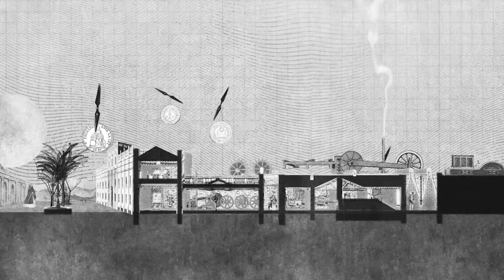MONEDA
Difusión de avances y hallazgos del proyecto Fondecyt "Patrimonio, Proyecto y Ciudad: Casos de Transformación sostenible en el centro de Santiago"